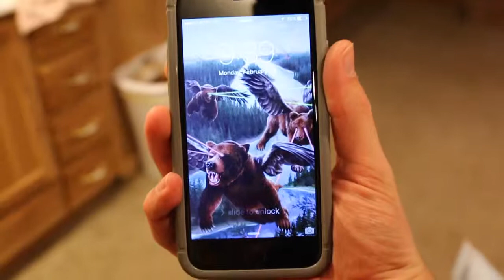2nd Movie Of The Year